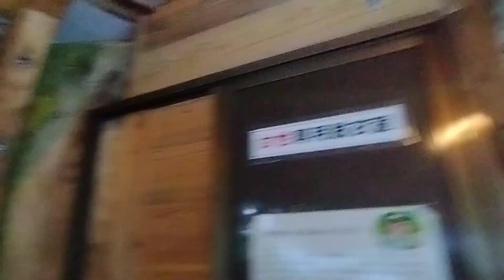福島県南会津町 木賊温泉・朝の共同浴場 岩風呂